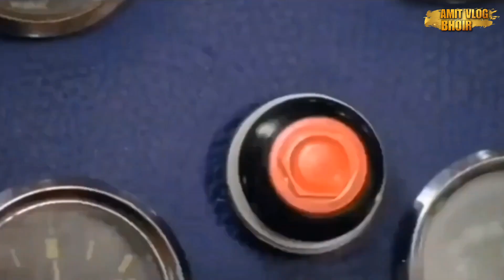VLOG 43||आज गेलो एकविरा आई चा दर्शन घेयाला 🌏🙇‍♂️